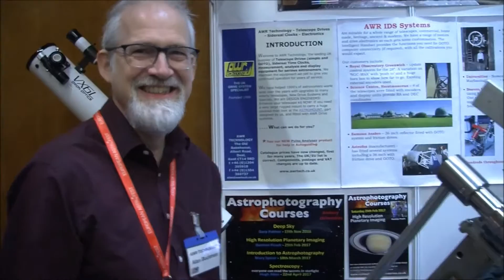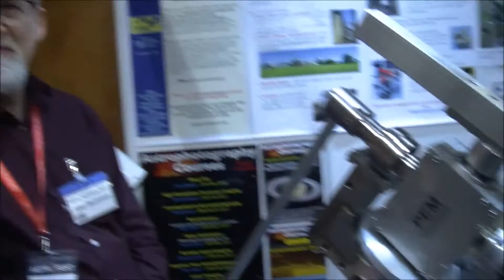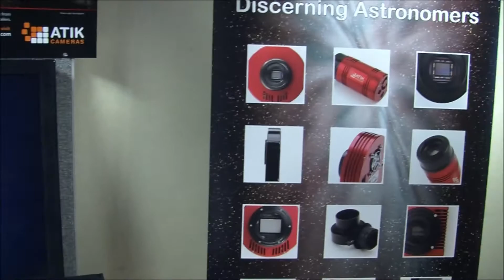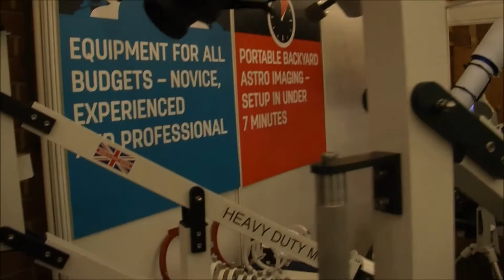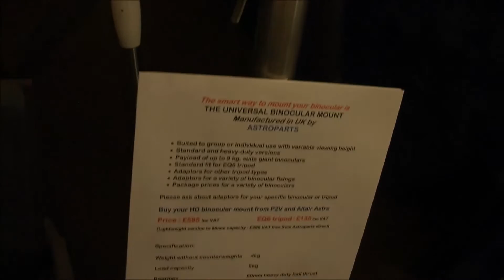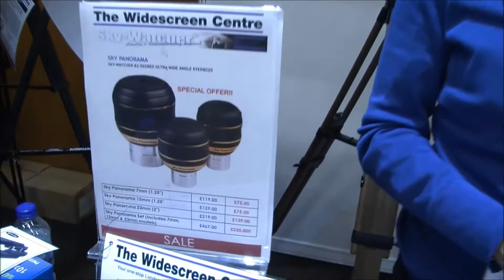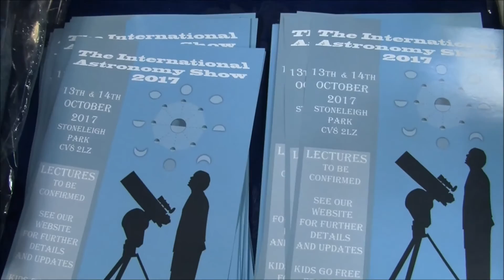European Astrofest 2017 by Andrew Thornett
European Astrofest is held in London, England, in February each year. Holded by Astronomy Now magazine, the conference has become the major amateur astronomical conference in Europe. Leading speakers and a wide range of vendors in the exhibition form the main attractions. This year was as exciting as ever. This video shows major highlights from the exhibition.